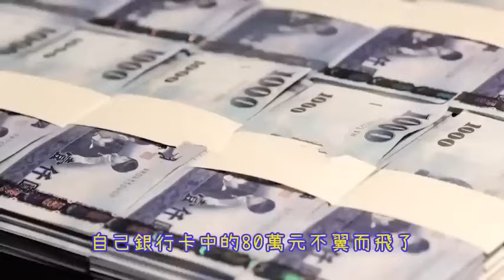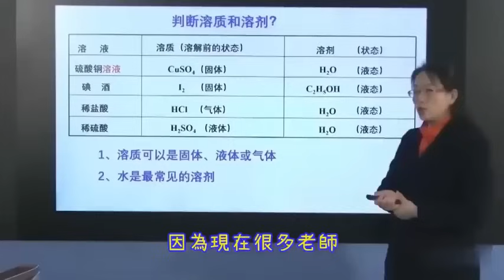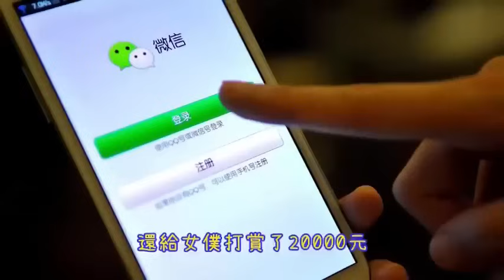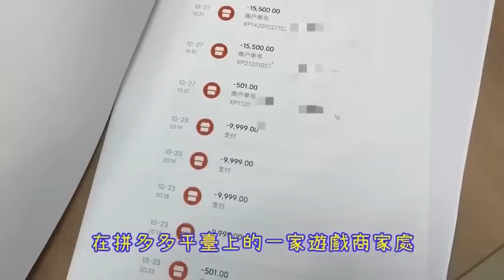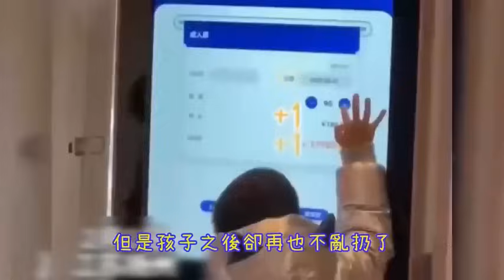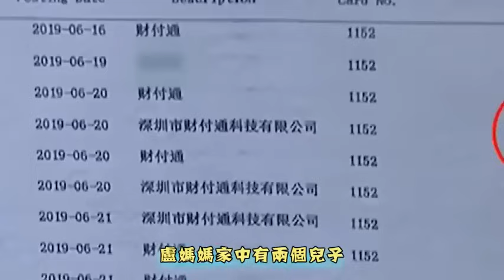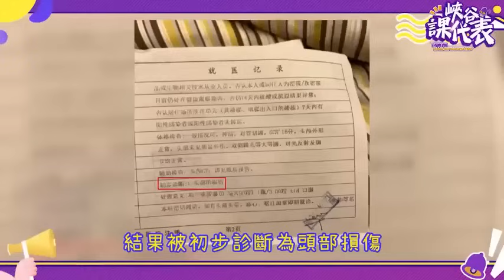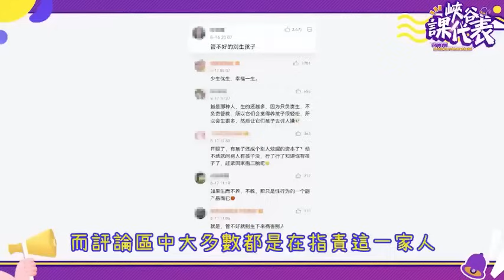「熊孩子」闖大禍！隨便一踩就踩壞了一百多萬，玩遊戲玩到傾家蕩產，花光父親救命錢，最後處理方式太解氣！熊孩子